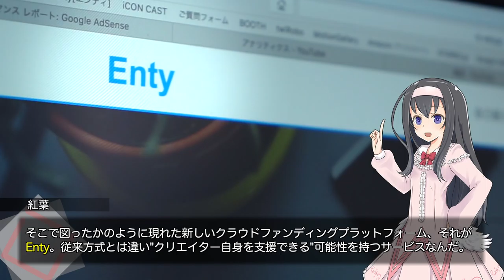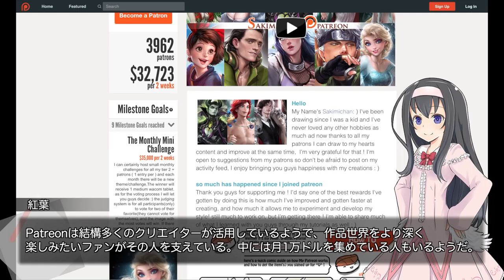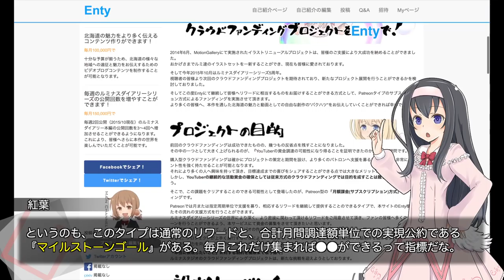新しいクラウドファンディングプロジェクトを説明しよう【LuminousDiary_240】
( ﾟдﾟ)今回は以前掲げていた大義を真に実現するために動き出します。
このプロジェクトが上手く回るということは、これからクリエイターを目指そうとしている人たちのための良き前例となるはずです。

●ルミナスタジオの新しいクラウドファンディングプロジェクト開始！

　Breakthrough_ace.輝鳴
●キャラクターデザイン・キービジュアル：
　そらのん
●ルミ・ミレーニア オリジナルキャラクターデザイン：
　なか